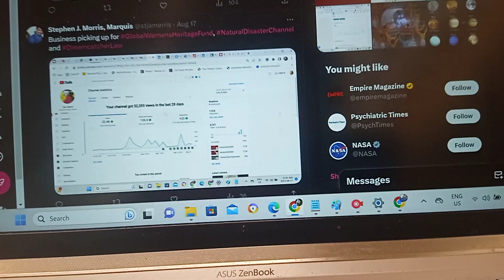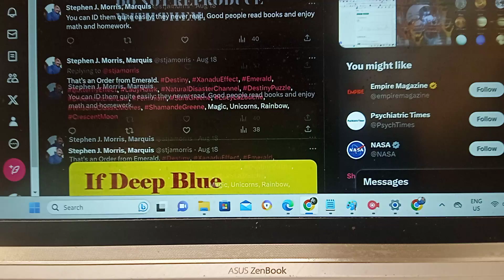Counter Transference Survey Result: Mormons are a Judaic victim cultures, Monica Barbaro a solid bet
Monica Barbaro and Betty Gilpin lead the lineup of stalwart new buzz actresses in Hollywood, for my theoretical money.

Watch for Jenna Ortega in the future.

Tatiana Maslany and Aubrey Plaza should be performing in a lot of supporting roles in film and leading roles on Netflix.

Mormons are on their way out, as are Jews - except as producers, obviously.

I can say that, as I'm practically half Jewish. And half-black, like Tatiana Maslany.

S-Jam